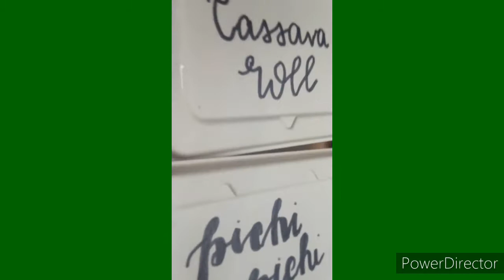RUSH HOURS ANG ORDERS /PILA TRAFIC BUTI NAKAHABOL PA.